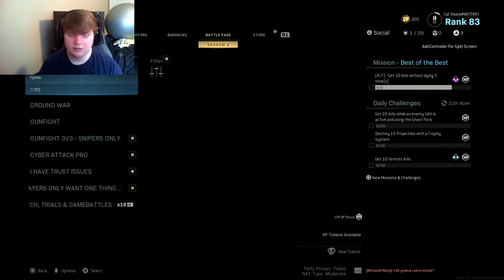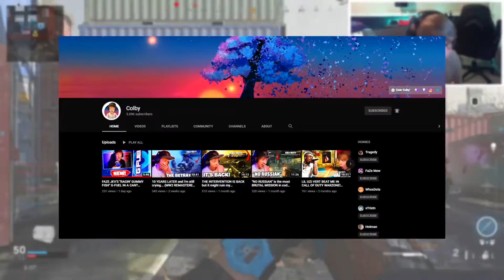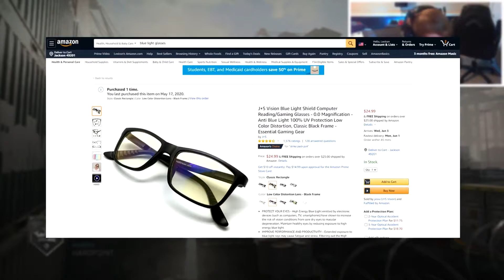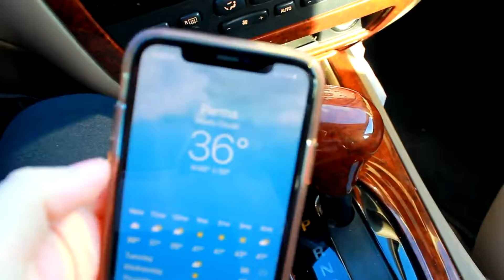RELOADABLE BEST OF 2020!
Thank you for a good 2020! Always remember, tomorrow is the day after the day it is and yesterday you could've had an HIV :)
 poop fart cum butty.